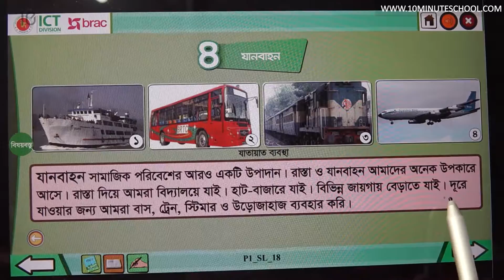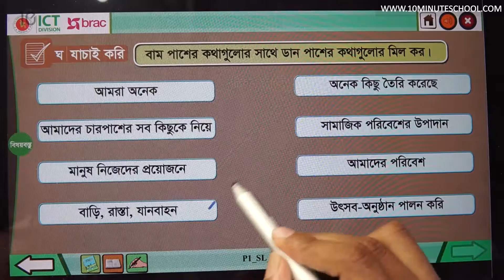০১.০৪. অধ্যায় ১ : প্রাকৃতিক ও সামাজিক পরিবেশ - যানবাহন - [Class 3]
Series: ৩য় শ্রেণি বাংলাদেশ ও বিশ্ব পরিচয় (Class 3 Bangladesh & Global Studies)